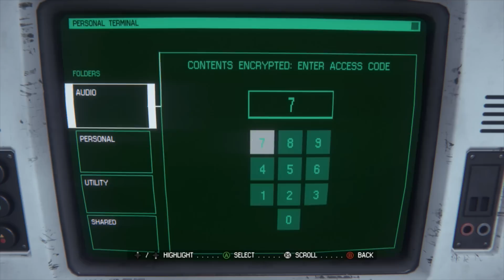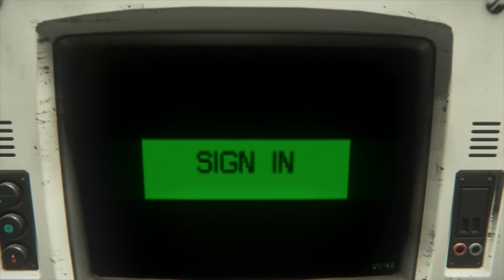RNG ALIEN ISOLATION PART 5 [HD]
RECORDED IN 1080P HIGH DEFINITION  (LIKE 4 MORE)
IF YOU FELT LIKE YOU WAS IN MY SHOES "LIKE" THIS

★Follow Ah Nigga On Instagram @KasaanTV
Goto my facebook fan page and get a fan profile picture
THANK YOU. ROAD TO 1 M SUBSCRIBERZ